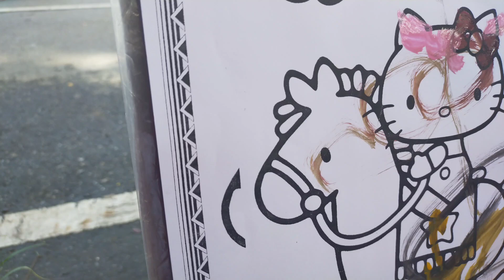kafi kaka melukis,bermain,makan burger 🍔kentang goreng🍟kaka ngk takut pedas 🌶️🔥